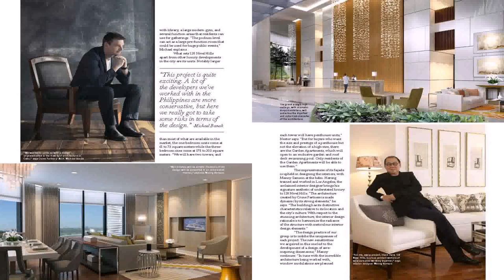Interior Design Group Philippines